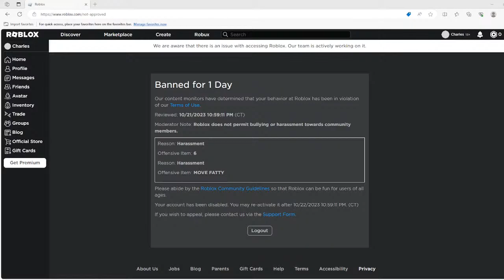total drama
me